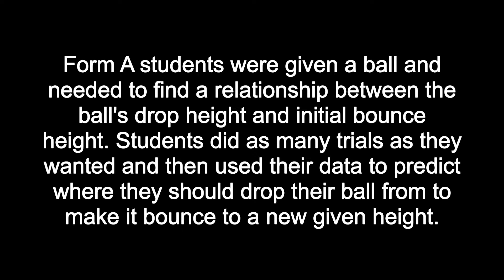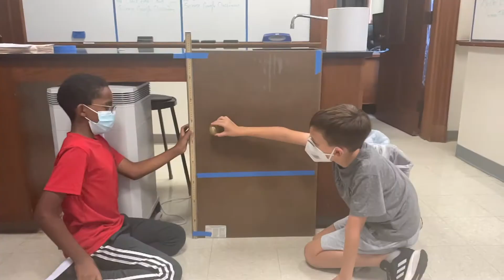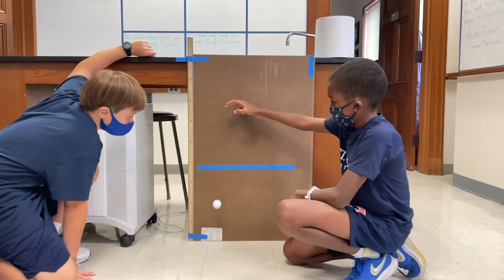Form A Bouncing Ball Experiment Fall 2021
Form A students were given a ball and needed to find a relationship between the ball's drop height and initial bounce height. Students did as many trials as they wanted and then used their data to predict where they should drop their ball from to make it bounce to a new given height.